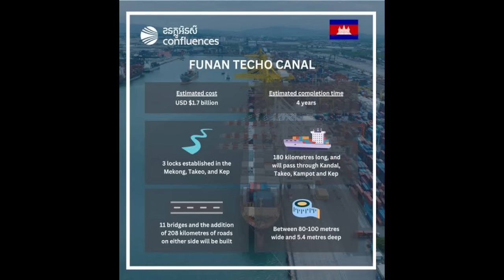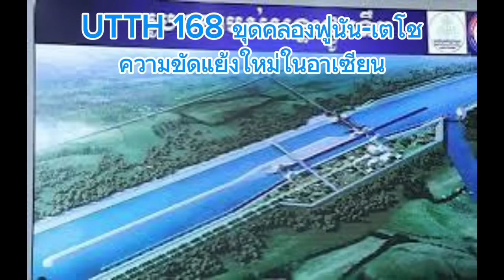UTTH 168 โครงการขุดคลองฟูนัน-เตโช ความขัดแย้งใหม่ในอาเซียน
ประเทศกัมพูชากำลังมี Mega Project ขุดคลองฟูนัน-เตโช จากด้านใต้ของพนมเปญไปออกอ่าวไทยที่จังหวัดแกบ เพื่อเป็นเส้นทางเชื่อมโยงจากแม่น้ำโขงออกสู่ทะเลโดยตรง ไม่ต้องผ่านเวียดนามแบบที่เป็นอยู่ในปัจจุบัน แต่โครงการนี้เวียดนามไม่เห็นด้วย และยังดึงอเมริกาเข้ามาเป็นคู่ขัดแย้งกับจีนอีกด้วย